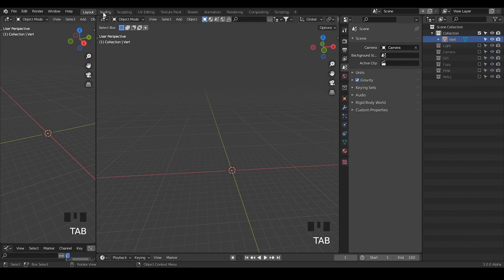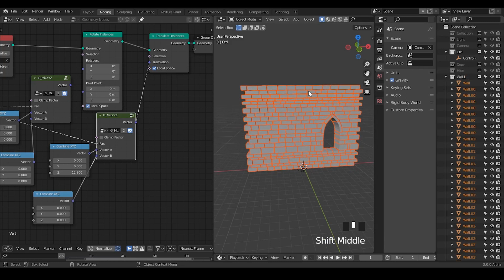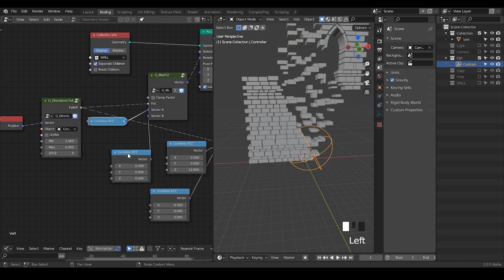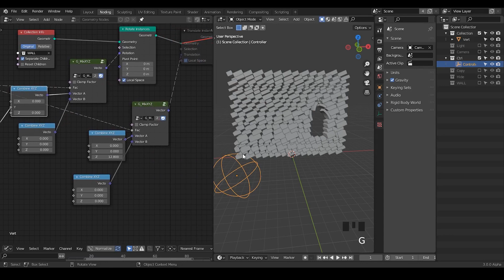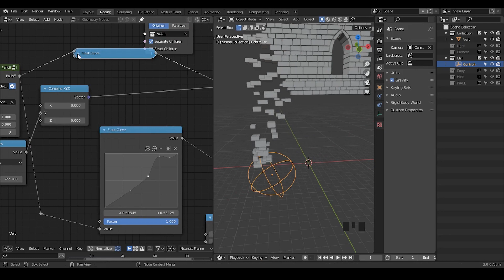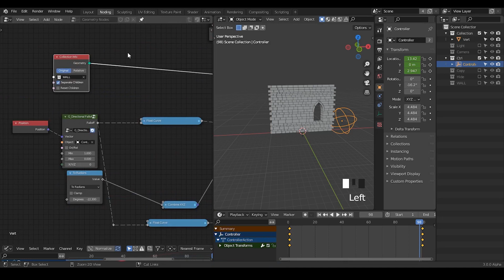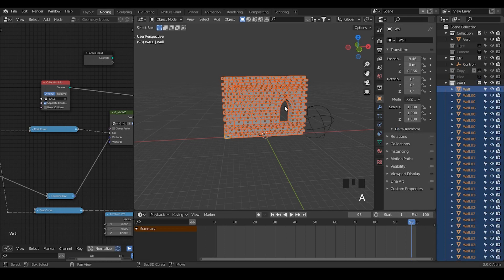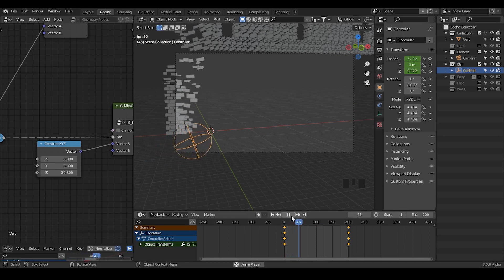[Noding] Wall Builder - Blender Geometry Nodes 3.0 Alpha Field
Info of the music, if present, will be posted at the end of description.

Make sure you use the correct builds for your OS and blender Version.

blender 2.93
00:00 Intro